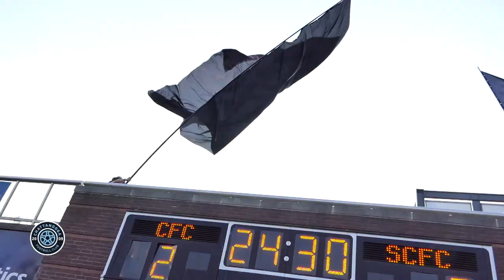2022: More of This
2022 Annual Passes on sale at CFCTIX.com